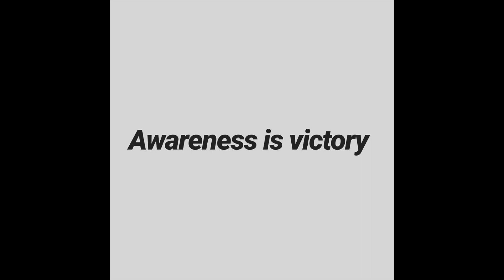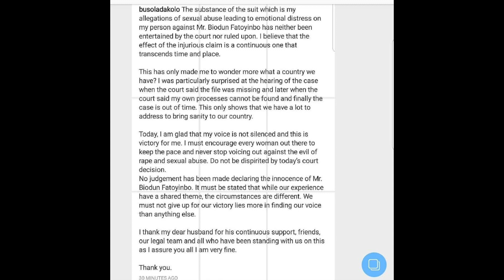😱SHOCKING DECISION ON THE BUSOLA VS. PASTOR BIODUN RAPE CASE!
Hi Everyone,

The verdict is in on the Busola Dakolo's vs Pastor Biodun Fatpyinbo Rape Case! this is my take on it!

YOU WILL ENJOY THIS VIDEO

If you would like to donate to our nonprofit ministry, the link is below.

REVIEW  "Designed to Be a Wife"
Amazon link below